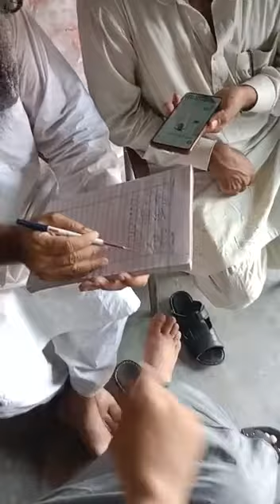حکیم عبد الحکیم صاحب لیکچر